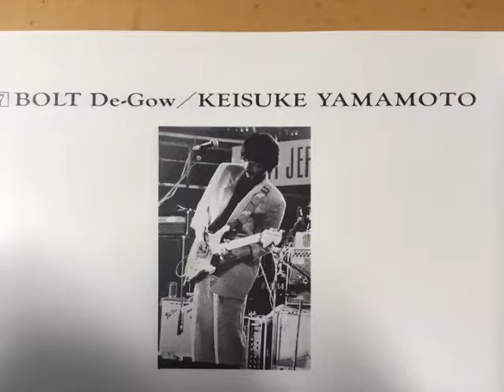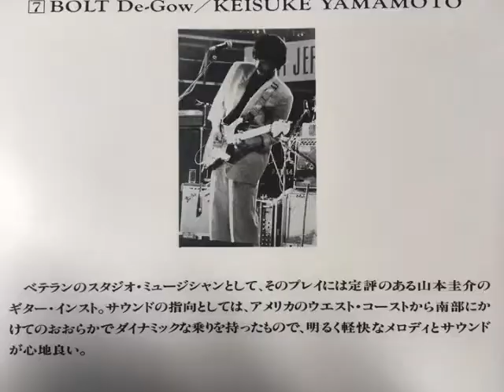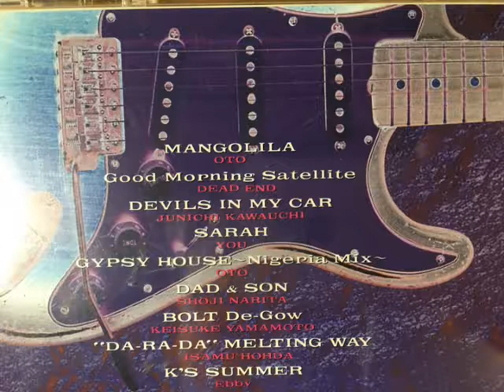Piper Yamamoto Keisuke solo Bolt de Go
Piperのギタリスト山本圭右のソロレコーディング
映画　ふうせん　のサウンドトラックアルバム　Shoot the Guitarisut に収録されたトラック　Bolt  de Go
ツインドラムのリズムセクションに山本圭右　幾見雅博　徳武博文のトリプルギターによるご機嫌なインストナンバー